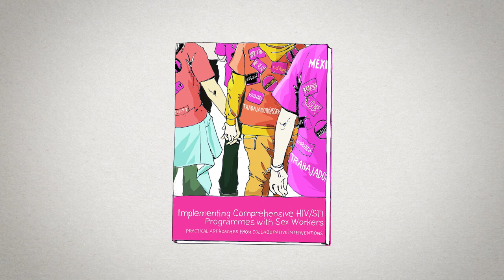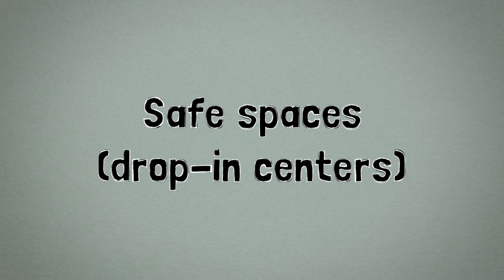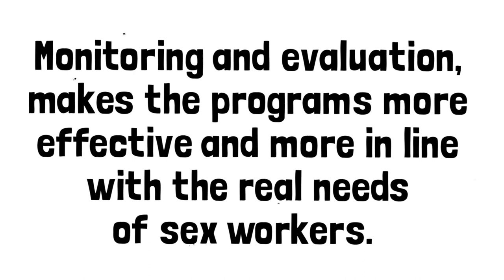SWIT Chapter 3: Community-led services!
Check out chapter 3 of the animation series that explains the SWIT: Sex Workers Implementation tool! This episode is about Community-led services! Co-produced by SWAN and Drugreporter!
The 6 chapter series explains briefly with illustrations the SWIT, The Sex Worker Implementation Tool. The SWIT is a guideline on effective HIV and sexually transmitted infections (STI) programming for sex workers. It was developed by the Global Network of Sex Work Projects (NSWP) together with sex workers, service providers, UN agencies, and technical experts. We publish a new chapter weekly! Also available in Russian versions!